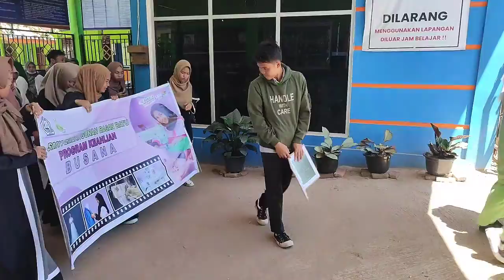Hello Guys!! Selamat datang di Azzura Chanel... Kami telah mengupload video terbaru kami.
Terimah Kasih